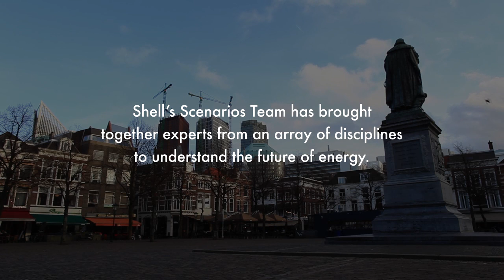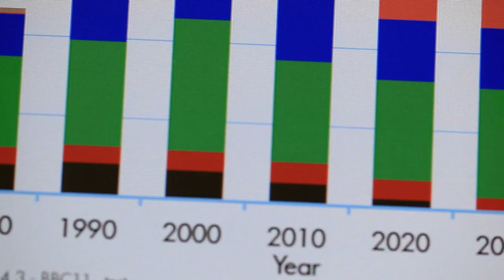Shell Scenarios: Exploring the energy future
For 40 years, Shell has drawn on its scenarios to enhance business decisions and its ability to respond to change. They help Shell to envision and plan for the unwritten future, and make critical choices in uncertain times.